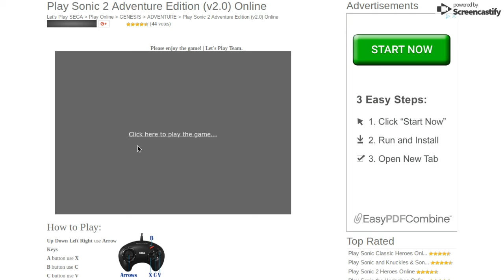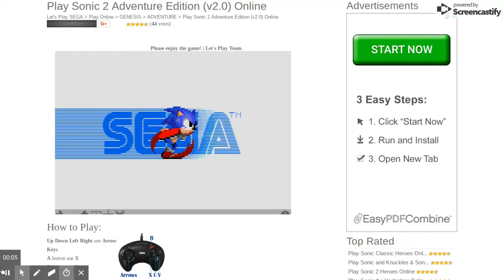SONIC 2 advertising edition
Sorry about the crap audio. You can hear my keyboard. Lol
Also I tried to get some audio for my non-commentary videos.
I don't know if it also sounds like crap.